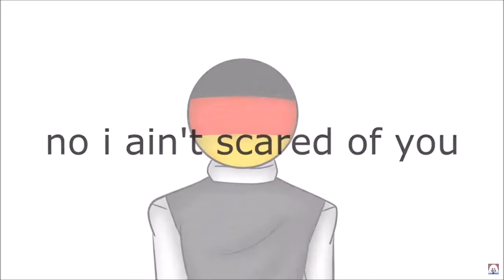[Animation Meme] - 100 Bad Days [countryhumans] germany x russia [REUPLOAD]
Original creator of the video: Aysabivi138 die youtube 1